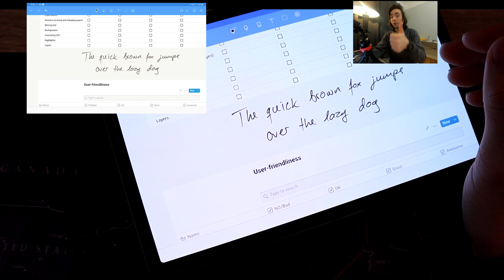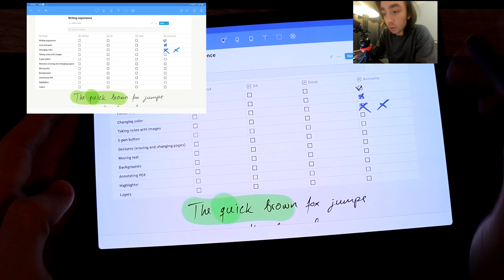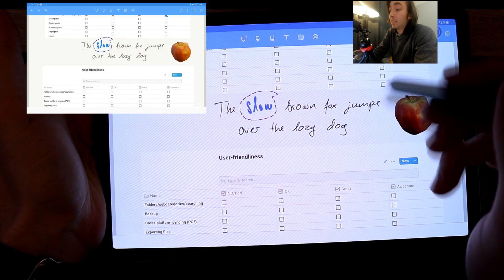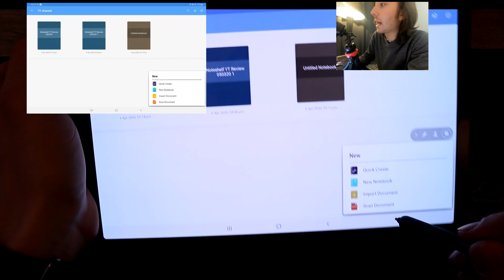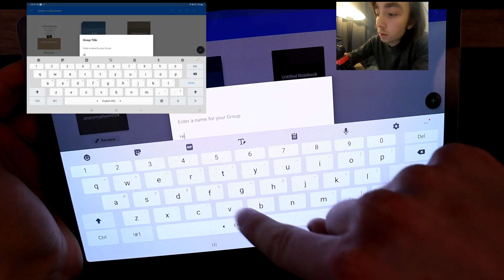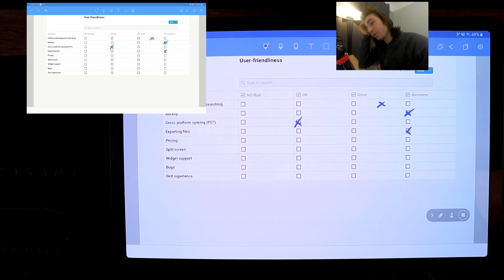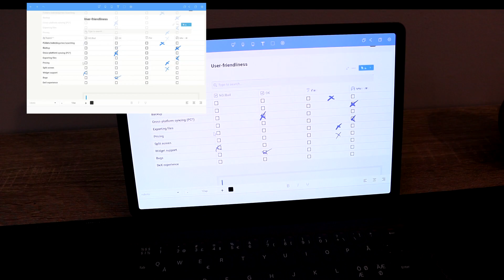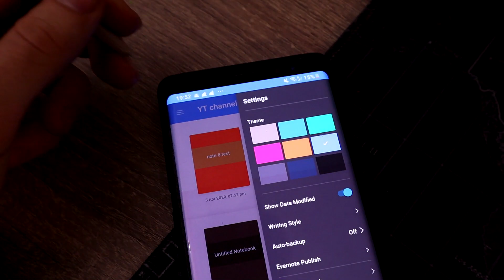Noteshelf - One of the best notetaking apps for android - Tab S6 2020 In depth review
My 5th notetaking app review!

### Timestamps

00:16 Handwriting

01:36 favourite pens

02:21 changing color

02:38 Taking notes with images

03:58 S-pen button and eraser

04:57 Selection tool

05:38 Backgrounds and screen ratio

06:16 Cornell method

07:01 Annotating PDF

07:28 Bonus: bookmarking

07:56 Highlighting

09:06 Bonus: audio recordings

09:40 Folders subcategories and searching

10:52 Bonus: handwriting recogniton? + failed attempt

11:42 Backup

12:50 Pricing

13:32 Split-screen and pop-up view

14:02 widgets

14:26 DeX experience + typing text

16:39 conclusions

16:59 Battery usage (power - performance)

17:07 Phone experience

17:47 Bonus: hand mode - good for you left-handed people?

18:20 Bonus: customizability!

Last time I updated the description: 10.05.20. Changes may have been made in the app.

 Positive aspects not included in the video:
clipart database (an inbuilt photo database, (not google).
Aesthetically pleasing notebook covers

A negative not included in the video: You can only zoom in to 400%, in INKredible the number is 1600%. Can be an advantage when annotating PDFs.
AND there is no recents tab like you have in INKredible

So since I have around 40 subscriber I can't make polls, but I've made a reddit account. Feel free to vote for future videos here! Some ideas I have atm. are:
- Onenote on Windows (Yoga C940) VS. android (tab s6) And just the difference in how the styluses perform.
- Why the Tab S6 is underrated (as a samsung user for 8 years)
- My favourite apps on android that you should get
- Camera accessories for under 12$ (I actually use GoPro accessories with my Canon M50)

Remember to read all my comments and the description. I've mentioned a lot of important stuff.

This channel is all about transparency, so I have to tell you about one serious flaw I found in the Noteshelf app. You can't cut images from one page to another (or when it's a lot of handwritten text). It gives me a "cannot support heavy selection", which sucks. As I say in the video. Because the app is in an early dev. phase, it has a lot more of these bugs than let's say INKredible.